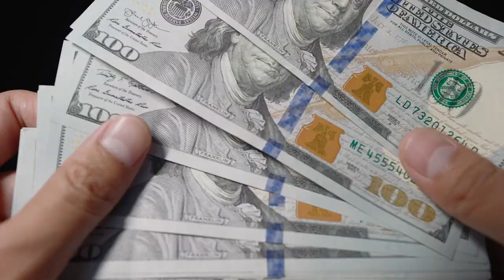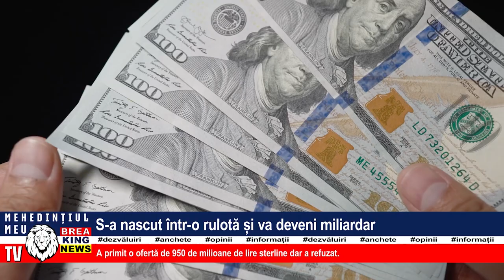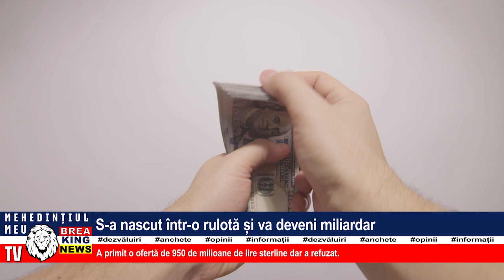S-A NĂSCUT ÎNTR-O RULOTĂ ȘI VA DEVENI MILIARDAR